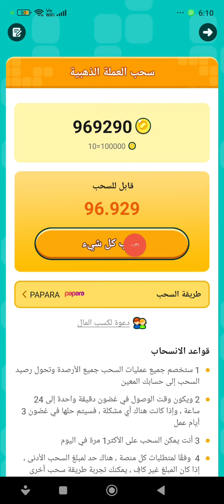اثبات السحب3000 ليرة تركية الربح المال من مجاني في تركيا السحب بابارا papara كرت بابارا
منصه لتداول والاستلام والايداع العملات الرقميه
احصل عليها من خلال
الربح 500 ليرة تركية مجاني بس من عمل حساب جديد
هل ترغب في كسب 500 ليرة تركية من خلال أن تصبح عضوًا